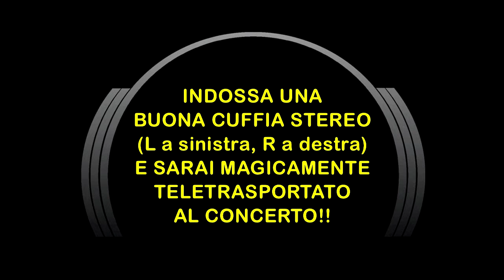B.B.CiCO"Z & MaMaAFR!KA: Medley Live "6D" @ Gallipoli [3D Bi-Binaural Audio]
Indossa la tua miglior cuffia stereo (L a sinistra, R a destra) ed immergiti in un vivacissimo estratto dal concerto di B.B.CiCO"Z con i MaMaAFR!KA, grazie al nostro originale sistema di "teletrasporto" Audio Bi-Binaurale "6D", ovvero: quattro orecchi ascoltano meglio di due... provare per credere! ;)
Riprese Live effettuate presso Gallipoli (LE) il 5.7.2013

Jakinta: fisa, voce
Big Mena: chitarra elettrica
Sly: basso, voce
Aut: batteria
Don Skal: tastiere
Monoras: percussioni
Management: Elisa Calori

• Registrazione Bi-Binaurale "6D":
Franko Russo & Stefano Arciero

• Riprese Video: Vincenzo Berardi

• Post-Produzione e montaggio A/V:
Franko Russo